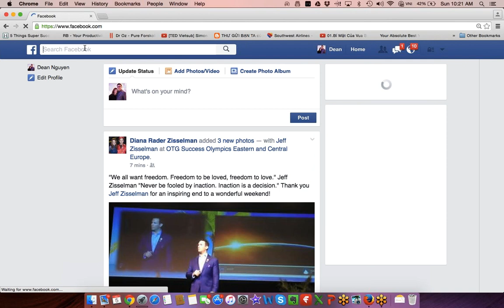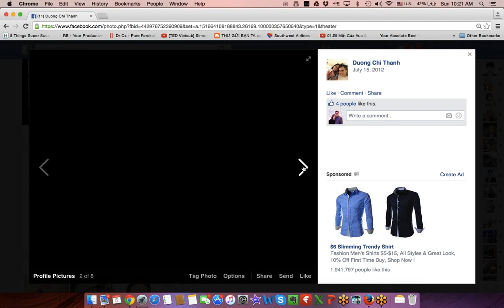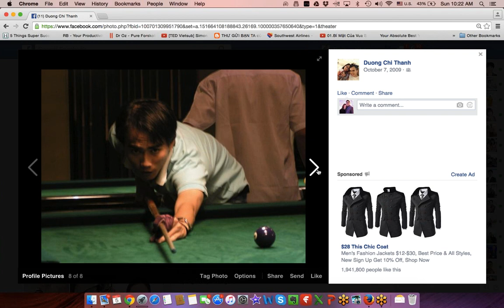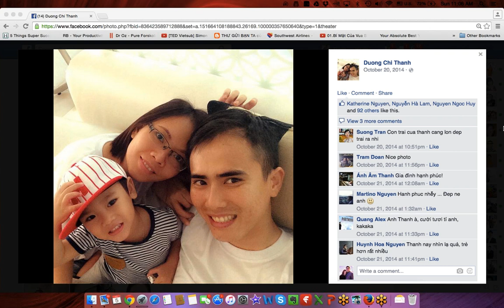Mạn đàm với Dương Chí Thanh (VN)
Webinar "Kiến Tạo Cuộc Đời Ngoại Hạng" vào ngày Chủ Nhật, 5 tháng 7 năm 2015.